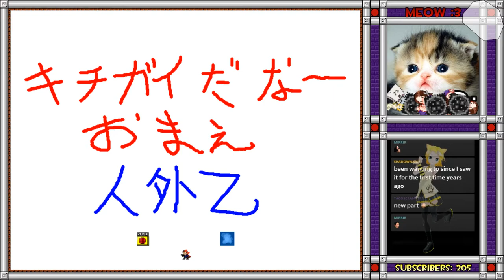I Wanna Be The Neet || Extra Avoidance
Thanks Yiazmat for the strats.

Recorded: Sep 23, 2018